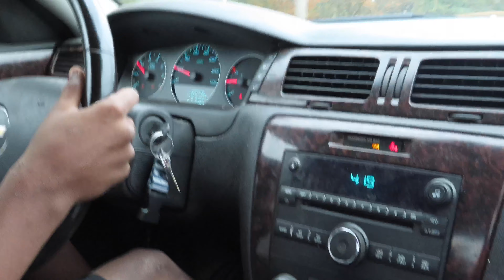THIS IS THE END....(IT’S ALL OVER)💔